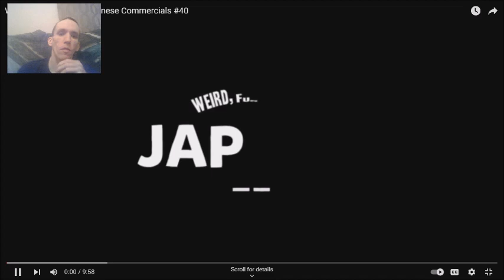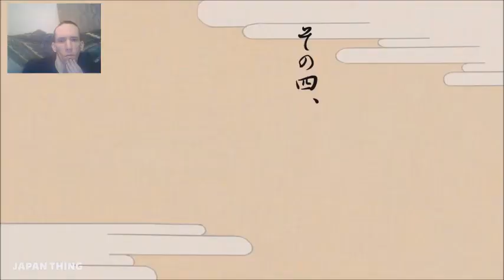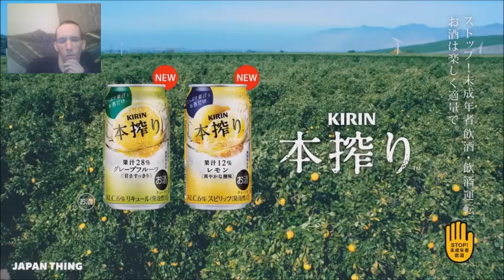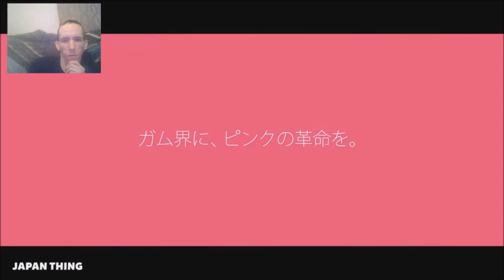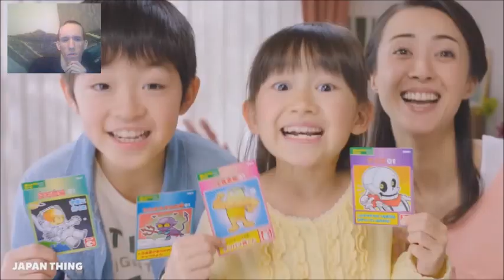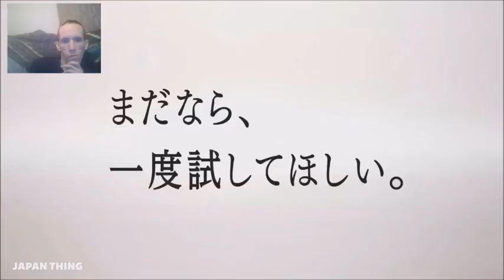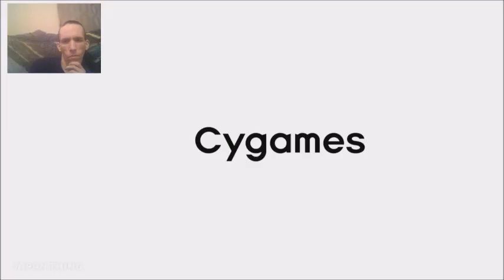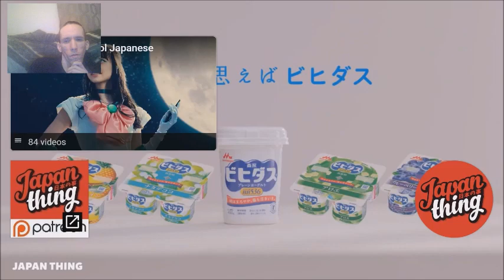RobotGz reacts to weird, funny and cool Japanese commercials pt37